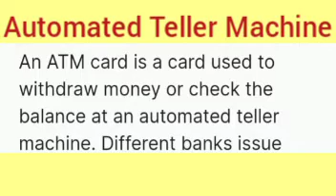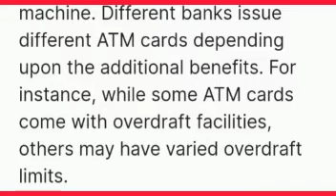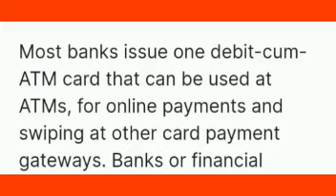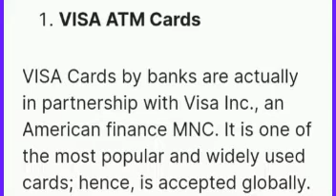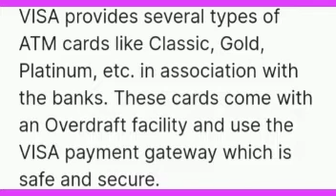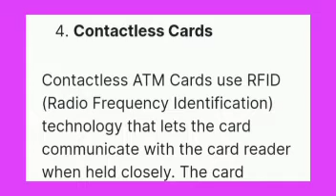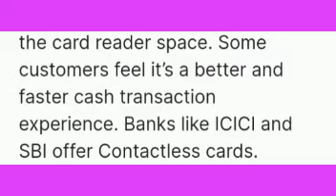ATM Card/Full Form of ATM/Types Of ATM/ATM ৰ আপুনি নজনা কথা বোৰ/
ATM Card/Full Form of ATM/Types Of ATM/

atm jrg tutorial blog#